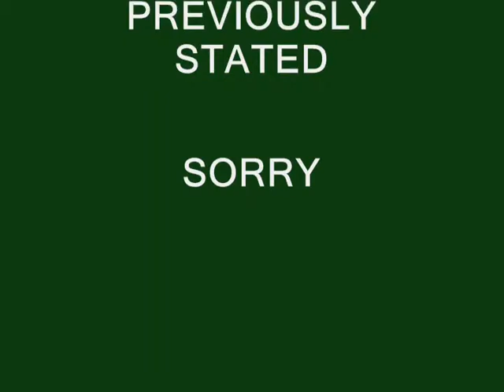TEEN 4 OF 5